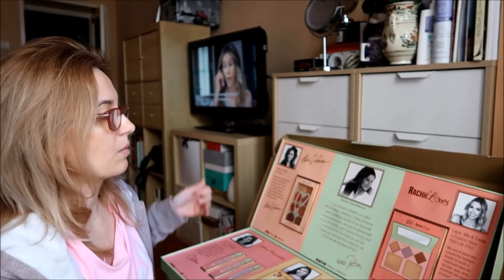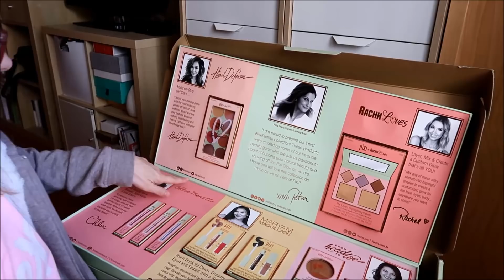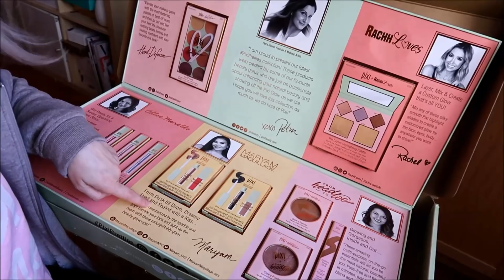Daily Vlog | Skincare la greu, Marionnaud Party, Pixy Beauty + Victoria's Secret in Romania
Hold on, un clip de o ora.
11:19 Despre skincare
41:44 Marionnaud party gift unboxing
44:06 Pixy Beauty unboxing
54:47 Victoria's Secret magazin si unboxing shopping

Ai calatorit cu avionul dar ti-a ramas gandul la ceva din duty free, acum poti comanda acolo cu livrare acasa: Bestvalue.com

Despre mine: sunt Ana Maria, am 42 de ani, sunt din Bucuresti si fac beauty blogging & vlogging ca si hobby.

Circul destul de des si cu Uber si cu Taxify, daca va instalati pentru prima data aceste aplicatii, aveti niste coduri de reducere aici si beneficiate de curse gratuite:
Use my invite code Z9CW4 and get a free Taxify ride up to LEI 20. Ana Maria ți-a oferit co cursă Uber GRATUITĂ (până la 10 RON).

Yunique, un site pe care iti poti face un abonament sa primesti lunar un parfum de nisa:
Cu acest cod ai 25% reducere la prima luna din abonament

Daca vreti sa va rezervati un sejur oriunde in Romania si in lume, va recomand booking si folosind acest link aveti o reducere de 15 euro la orice rezervare